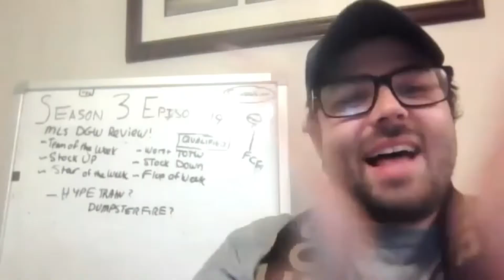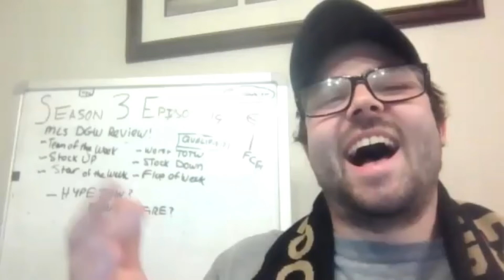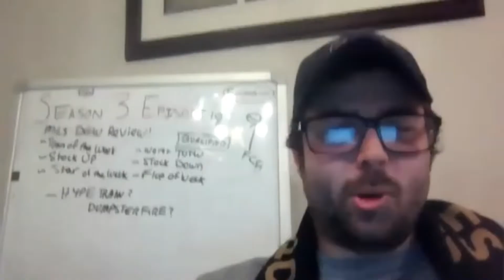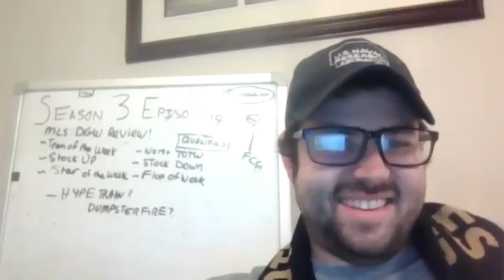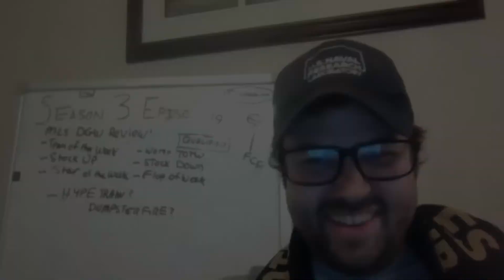MLS Flop of the Week: Week 5! S3E19 Clips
In this clip, we give our thoughts on which players had the worst performances during MLS Week 5!